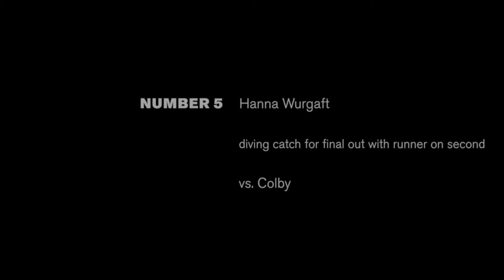Polar Bear Plays of the Week 4/7-4/14